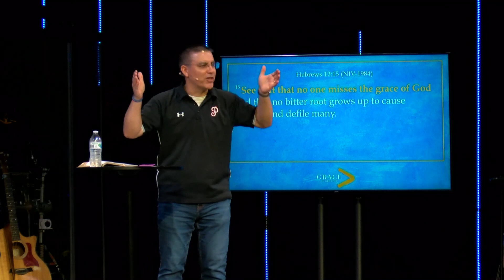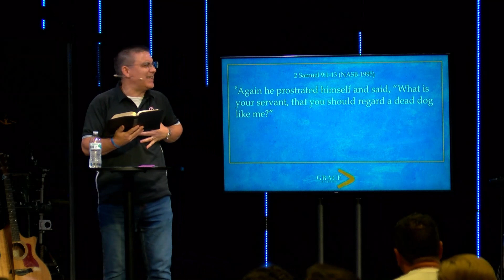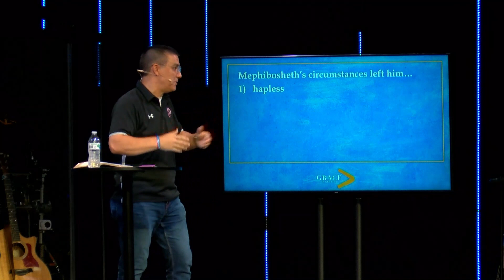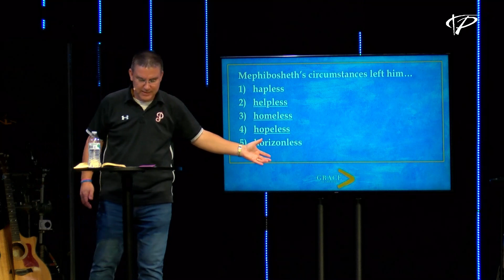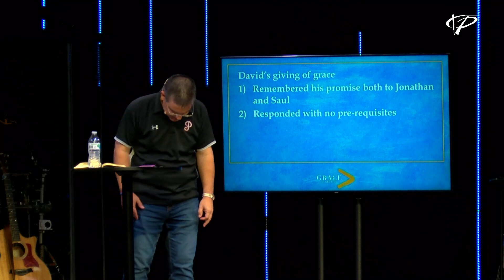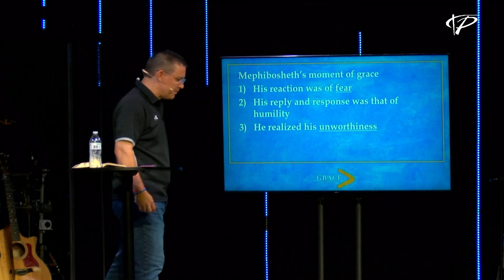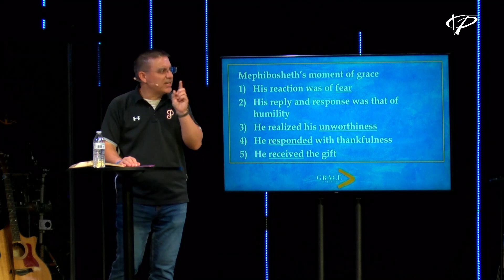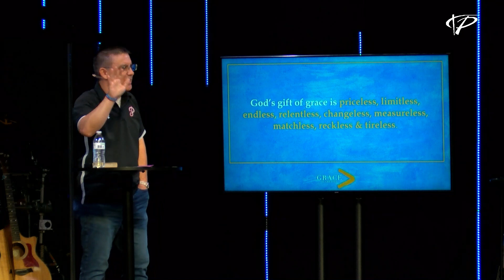Grace Is Greater Than Your Circumstances